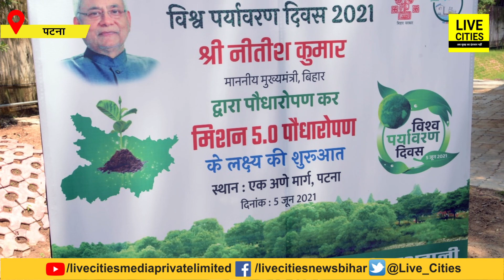World Environment Day पर CM Nitish Kumar ने लगाए पौधे, Bihar के लोगों को दिया हरियाली का संदेश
World Environment Day पर CM Nitish Kumar ने लगाए पौधे, Bihar के लोगों को दिया हरियाली का संदेश | Bihar News | LiveCities